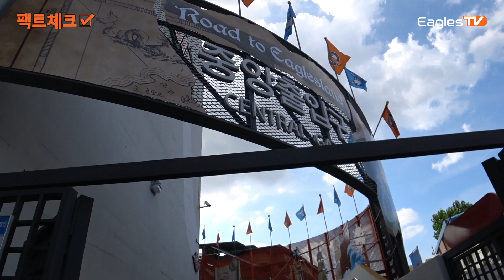[팩트체크] 미녀 해적들과 함께하는 한화이글스 풀 페스티벌 파헤치기!